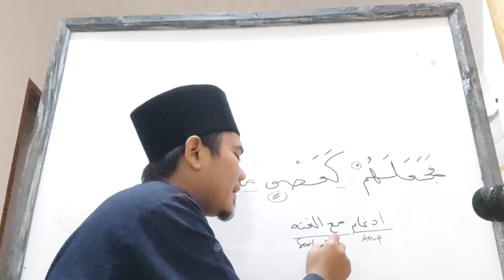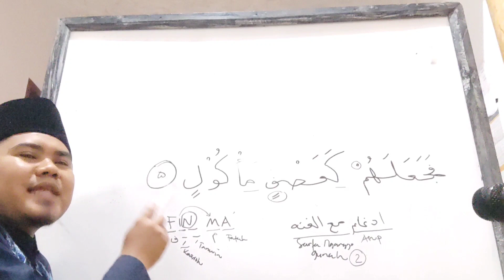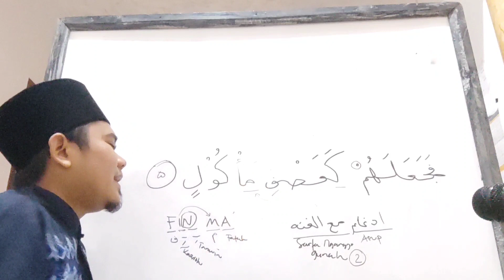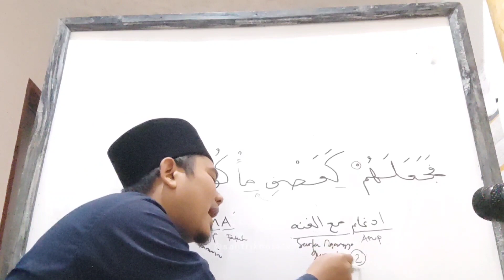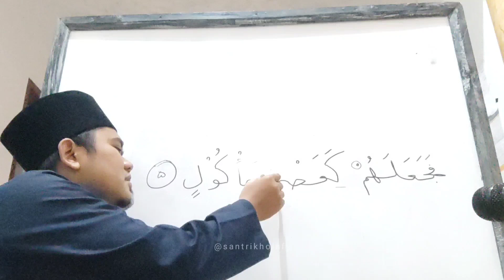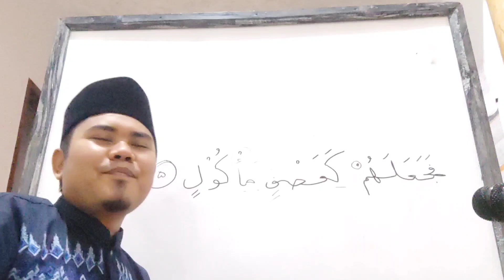Bahasan Tajwid Suroh Al Fil Ayat 5 Bag. 3 • MESJID DKM NURUL HUDA Cikamuning (16 Agustus 2023)